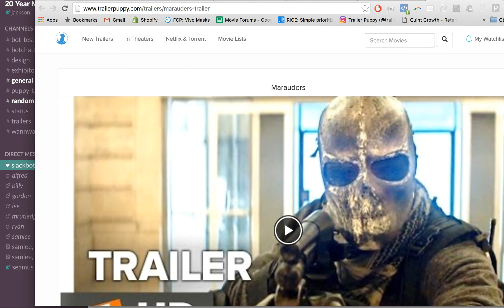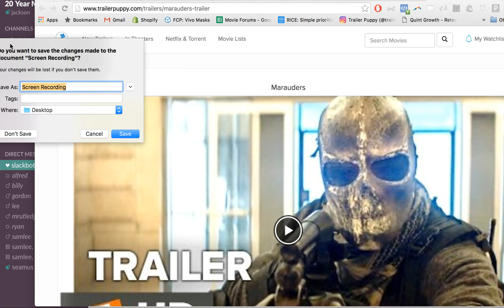Movie Trailer Slack Bot